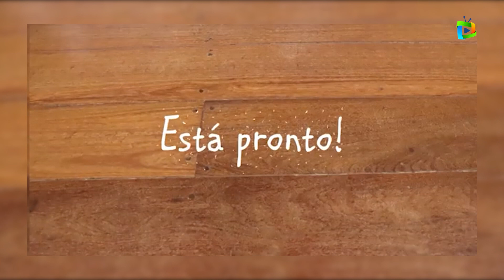BILBOQUÊ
Tema: BILBOQUÊ
Professora: BETHANIA MARTINS
Público-alvo: Estudantes da educação infantil